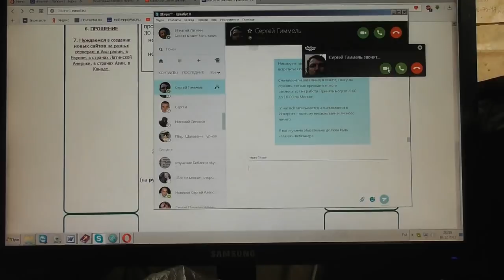Семейные вопросы после веры -на втором месте, и бывают неразрешимы. 18. 12. 2017